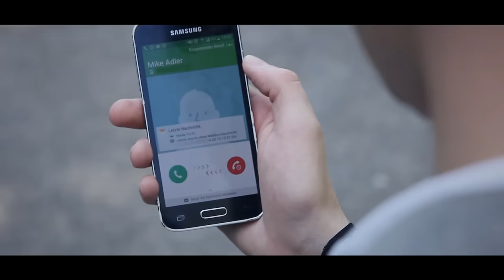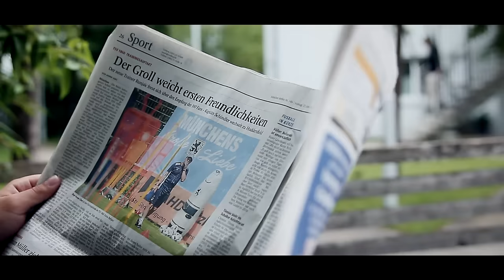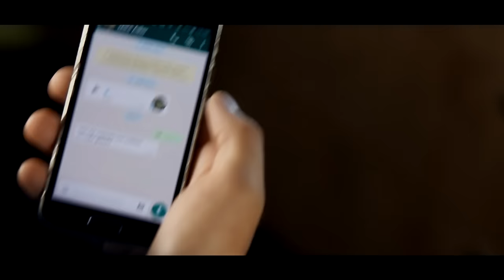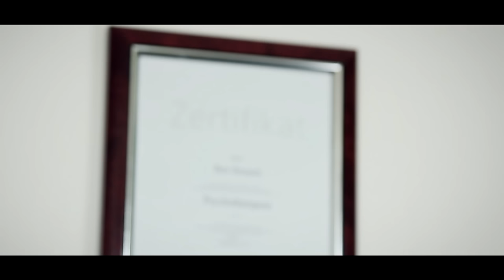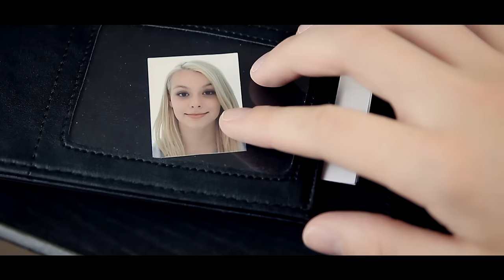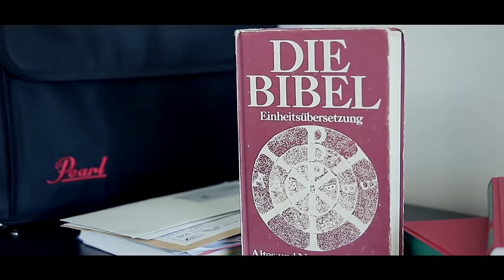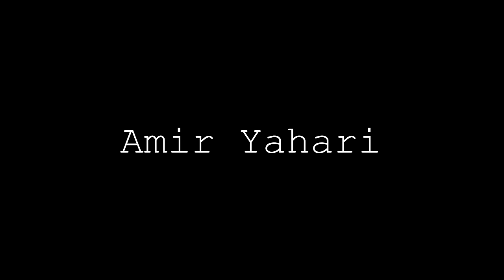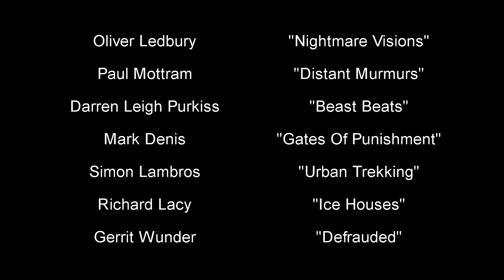DIE IDEE VON GLÜCK - (Full Movie) feat. Jonas Ufone, Kurono, Davis Schulz und Soja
Hauptkanal:
GamingKanalVideo:
2. Kanal:

85615 Aßling